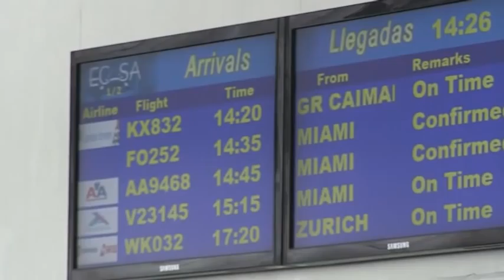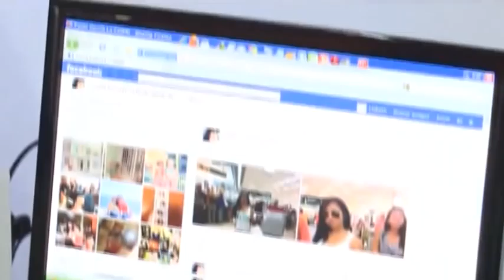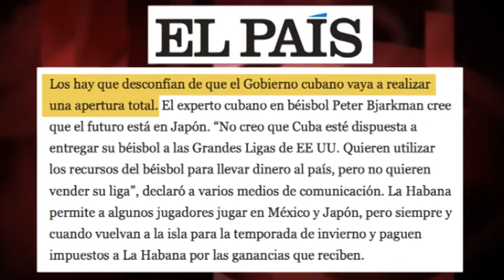Caen mitos mediáticos tras discurso Obama: bloqueo a Cuba sí existe y muchos más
Desde que, en diciembre pasado, el Presidente Barack Obama hiciera pública la decisión de comenzar un diálogo con Cuba y declarara que el bloqueo a la Isla ha sido un fracaso, varios mitos mediáticos han comenzado a resquebrajarse. Uno, que el bloqueo a Cuba no una “invención” o excusa del Gobierno cubano, sino una política que afecta a las condiciones de vida de la población cubana y la principal camisa de fuerza para el desarrollo económico del país. El paso histórico dado por el Presidente Barack Obama ha servido para que algunos medios comiencen a dar alguna luz sobre ciertos temas. Veremos hasta cuándo. Edición: Esther Jávega.